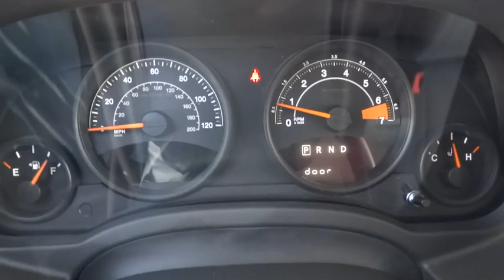2015 Jeep Patriot Denver, Lakewood, Wheat Ridge, Englewood, Littleton, CO L1137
11001 West I-70 Frontage Road N

4WD. Hey! Look right here! In a class by itself! Previous owner purchased it brand new! Want to save some money? Get the NEW look for the used price on this one owner vehicle. This SUV is nicely equipped with features such as 4WD. Having had only one previous owner means that this superb Patriot is sure to be a favorite among our more educated buyers. Medved gives you the MAX! Medved guarantees the MAXIMUM trade allowance for your trade! Price is after 3500.00 Push, Pull and Drag. Price includes Dealer and Handling Fee. Price does not include title or tax. Certified Pre-owned vehicles do not qualify for Push Pull and Drag. See Dealer for Details.